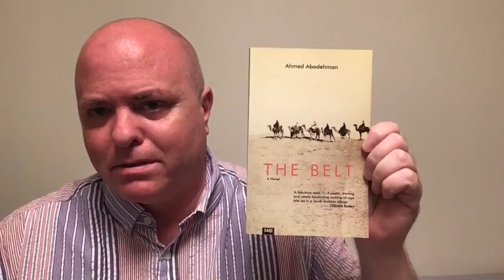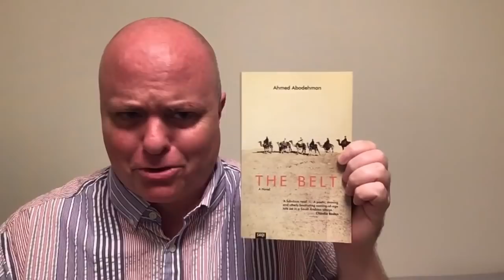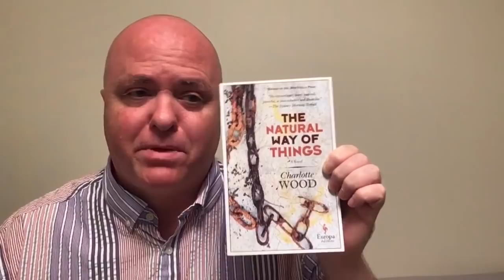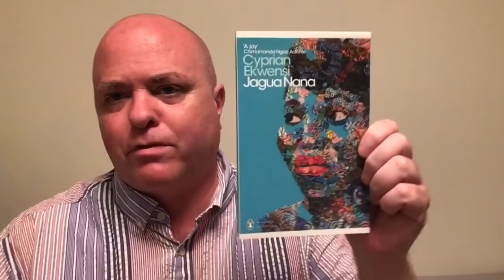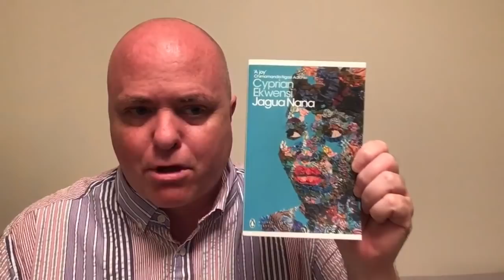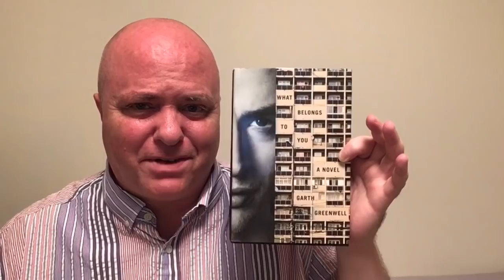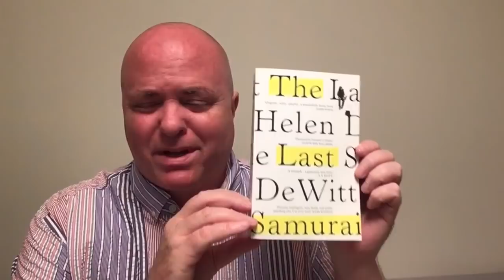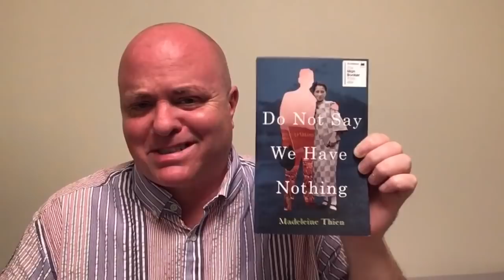The Alphabet Soup Book Tag: A is for Author (Original)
Books mentioned:

The Belt - Ahmed Abodehman (aka Ahmad Abu Dahman)(Nadia Benabid ,trans.) gorgeous edition from Saqi Books can be purchased directly from them

Prompts

1. A is for Author: A good book by an author whose first name or last name starts with the letter A. (First names are too easy, so bonus points for a surname; double bonus points for first and last name!)

2. A is for, well, “A”: The last book you read with the article/one-letter-word “a” in the title.

3. A is for Angry: A book that pissed you off

4. A is for Awesome: A top read of recent years

5. A is for Aaah!: A book whose title includes at least three a’s (bonus for more than three!)

6. A is for Annoying : A character that drove you up the wall

7. A is for Ambivalent: A book you’re still not sure how you feel about

8. A is for Anticipation: A book (new release or not) that you’re very much looking forward to reading

9. A is for Actually: A book you didn’t expect to like, but did

10. A is for Affected: A character, book, or writer you feel is pretentious

11. A is for How’s It Going, Eh?: A book you liked by a Canadian writer, or one you want to read

12. A is for Anticlimactic: A book you thought fizzled out at the end

13. A is for All The BookTubers: Tag a swack of people

Madelyn of MadeWithBooks
Mel of Mel’s Bookland Adventures
Britta Böhler
Jaclyn of Six Minutes For Me
Natalie of My Reading Days
Steve Donoghue
Greg of Supposedly Fun
Dan of Weird Book Book Club
Marc Nash
Juan of Just Juan Reader
Sarah of Hardcover Hearts
Jay Shay
Leo of A Little Book Life
Sonya of an enthusiastic reader
Lukash of Totally Pretentious